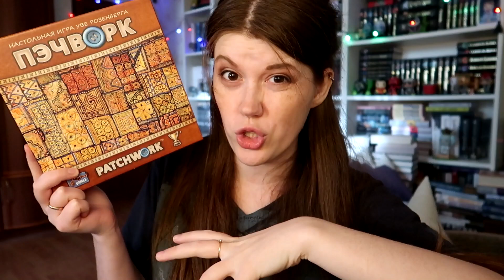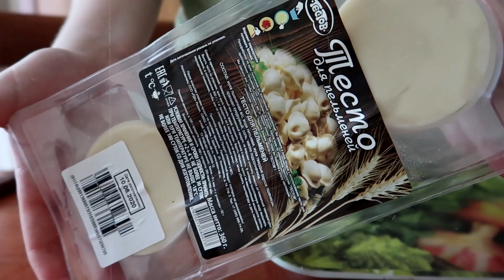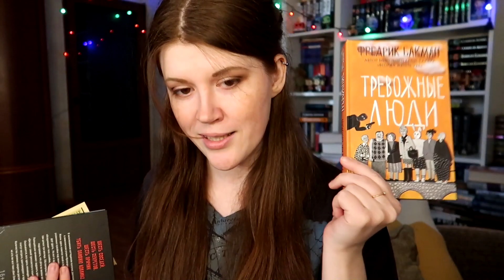Мои ФАВОРИТЫ и ИТОГИ 2020😍🎁 + подарки от друзей!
❤️ПОЛНЫЙ список моих рекомендаций (книги, фильмы, сериалы, настольные игры и т.д.)

💡Марка пылесоса: пылесос ручной (handstick) samsung jet 75 pet vs20t7532t1
Духи: LACOSTE l.12.12 pour elle sparkling

СБ: 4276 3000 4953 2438
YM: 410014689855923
Спасибо вам!♥